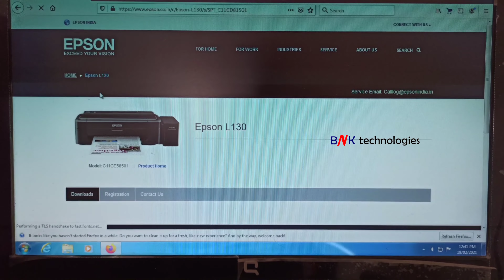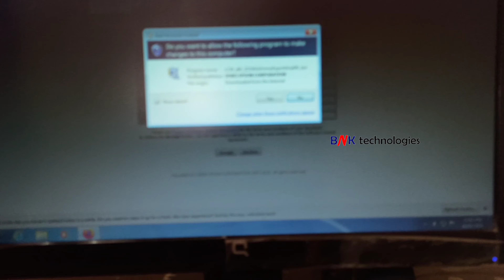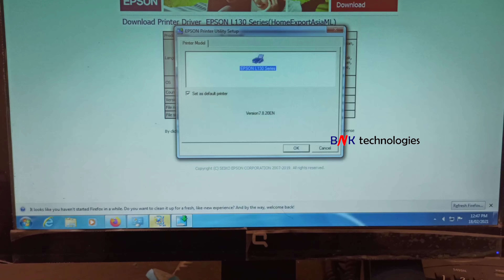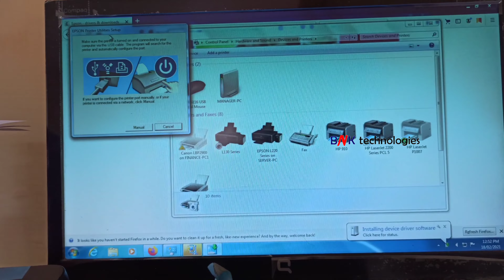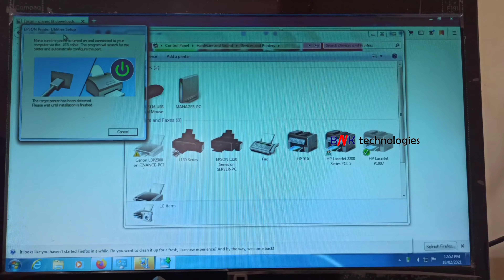Epson L130 Printer Driver Download & Installation In Windows 7 ll മലയാളം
How To Download Epson L130 Printer Driver And Installation In Windows 7
How To Download Epson L130 Printer Driver
How To Download Epson L130 Printer Driver  In Windows 7
How To Epson L130 Printer Driver Installation
How To Epson L130 Printer Driver Installation In Windows 7
epson l130 printer driver software download
epson l130 printer driver installation
epson l130 printer installation
epson l130 installation software download
epson l130 software install
how to install epson l130 printer driver
epson l130 printer drivers for windows 7
printer driver for epson l130
epson l130 printer driver download
epson l130 printer driver download for windows 7
epson l130 printer driver download 64 bit
epson l130 printer setup file
driver for epson l130 printer
epson l130 printer driver win 7
download epson l130 printer driver
epson l130 printer driver download for windows
epson printer l130 driver download for windows 7 32 bit
download driver of epson l130
l130 printer driver download
l130 printer software
printer driver epson l130
epson l130 printer software download
download epson l130 driver & resetter
epson l130 printer driver download windows 7 32 bit
epson l130 printer driver download windows 10 64 bit
epson l130 printer driver for windows 8.1 64 bit